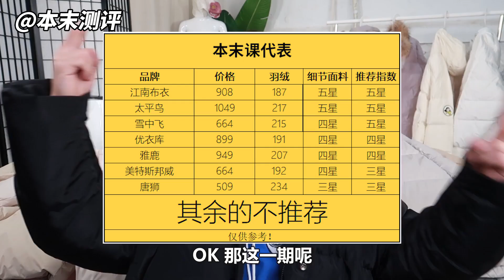各种不一样的羽绒服到底好在哪？品牌谁是性价比之王？【羽绒服测评】